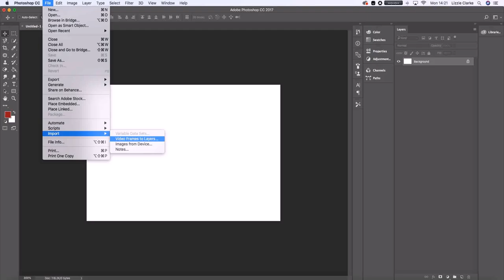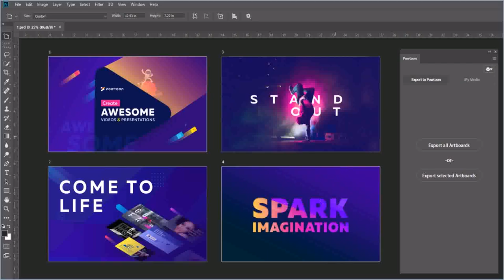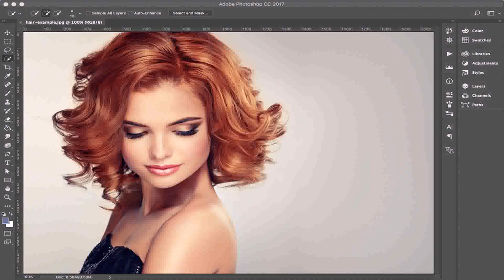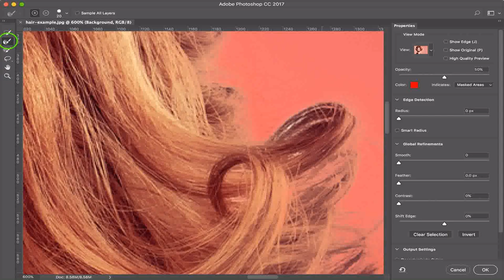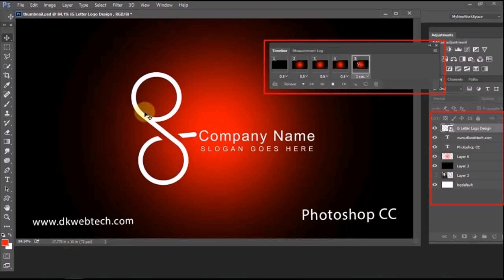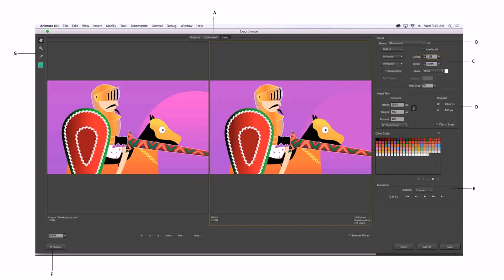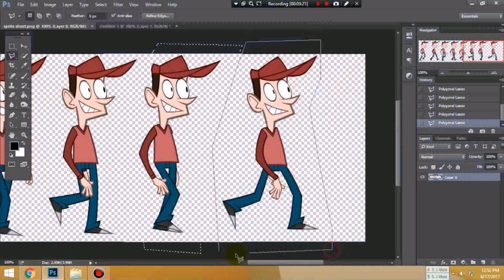Gif Maker - DaddyGif.com (see description)